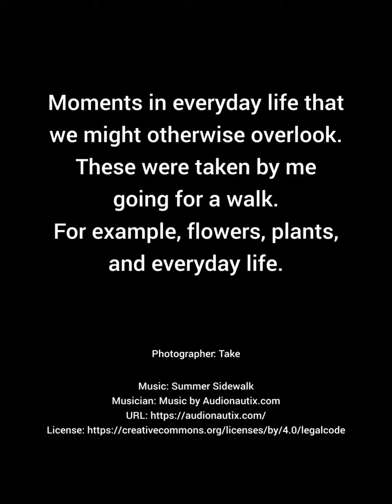Moments in everyday life that we might otherwise overlook. #289